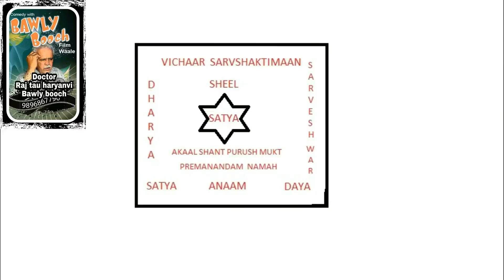Raj Tau Apna- | Bachcho Ki Vertibra Disease | Homeopathic Treatment | RAJ TAU APNA ILAJ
raj tau apna present a video bachcho ki reed ki haddi ke rog ki homeopathy ilaj

          please  take advise from authantic dr before taking treatment

        this is an all original work of  Shakuntala Raj Tau Apna